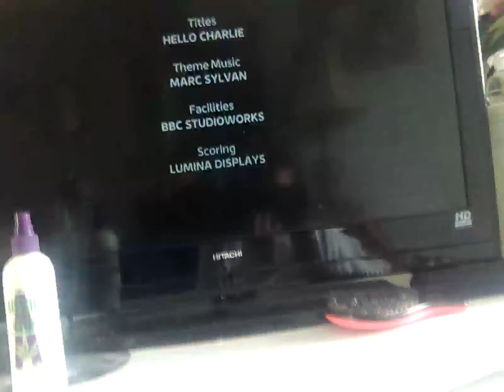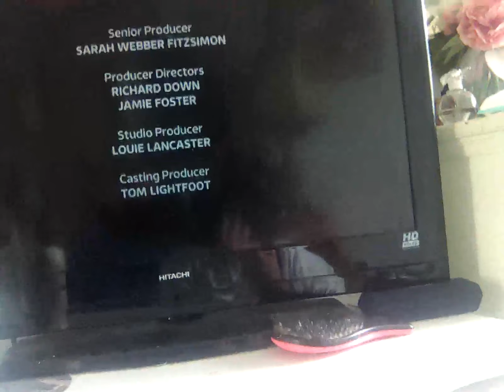2 August 2023